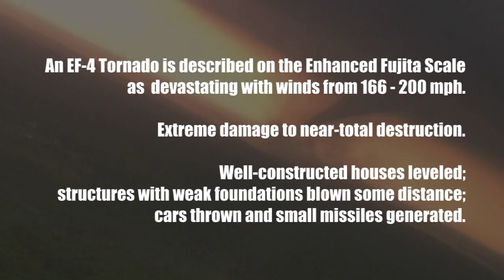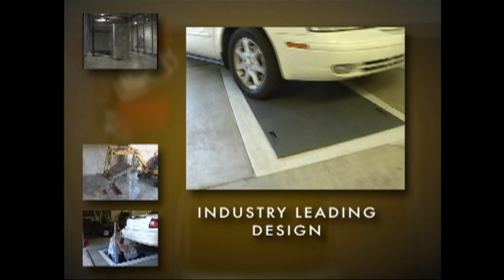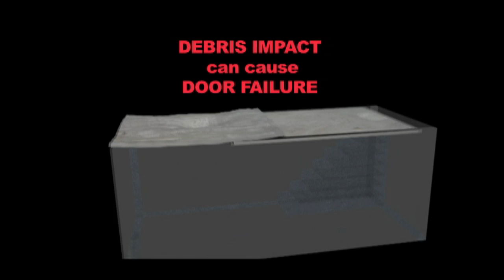EF4 Proven, EF5 Tested & Certified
Tornado shelter saves family during EF4 tornado in Oklahoma City. for more information.